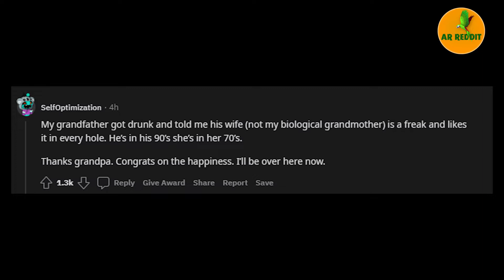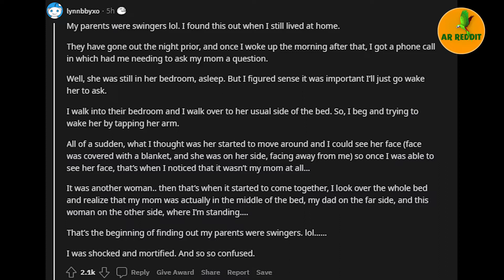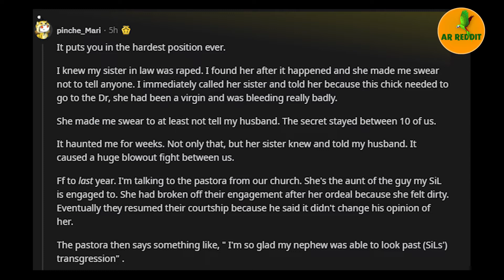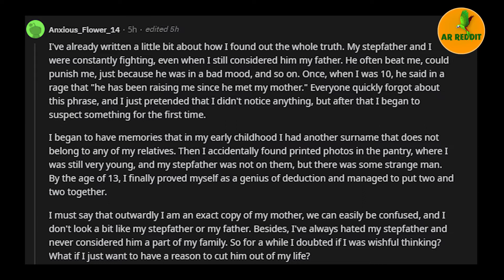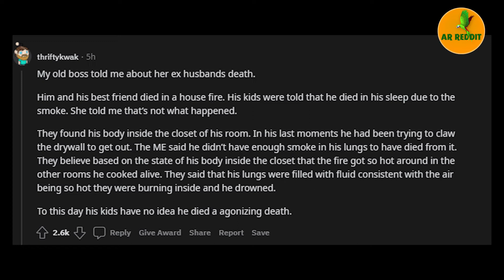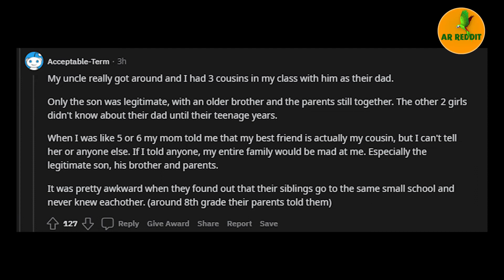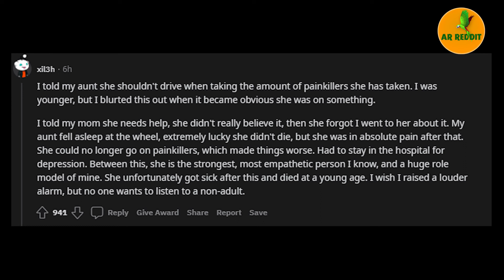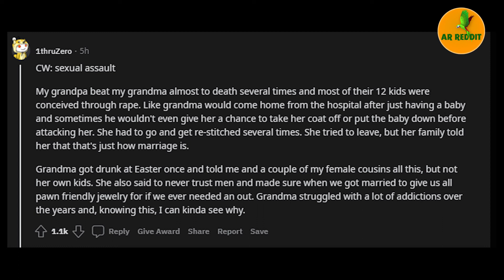What's something you know but you really shouldn't?r/AskReddit